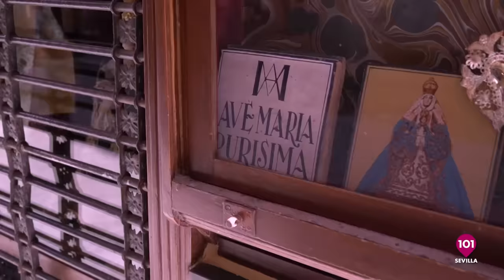🔴 AL CIELO #56 - 3 abril | El debate de la primera parte de la Semana Santa de Sevilla 2024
Al Cielo, presentado por Curro Bono.